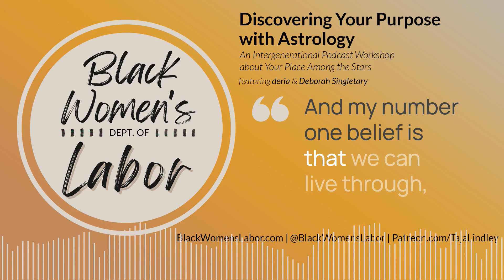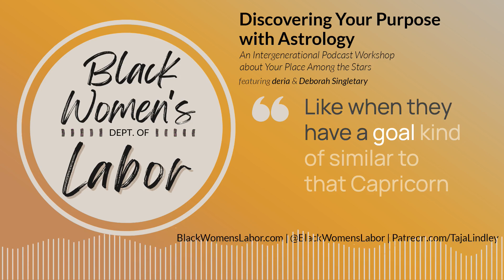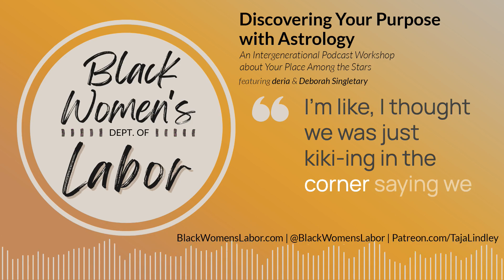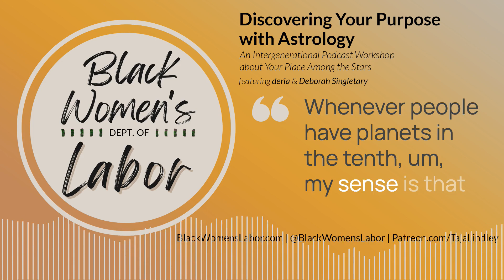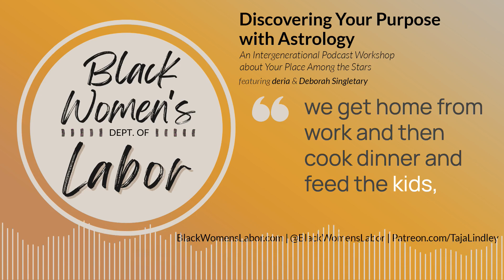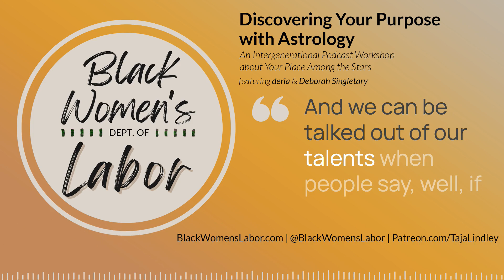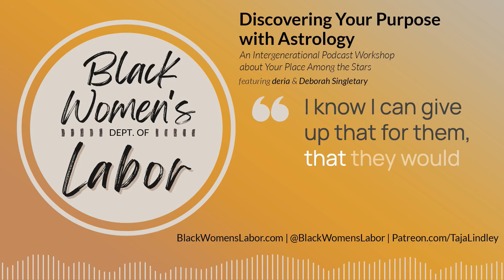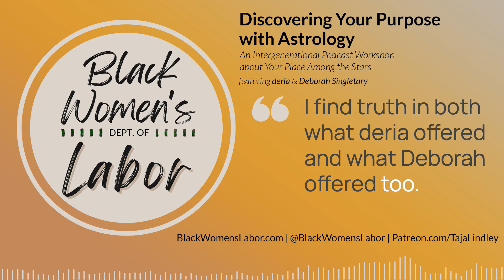Ep 6 | Discovering Your Purpose with Astrology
Have you ever asked yourself:

“why am I alive?”| “what is my calling?” | “what’s my next career move?”

If so, this episode is for you!

In this intergenerational podcast workshop, we discuss:
   --- Astrology 101 covering signs, elements, and modalities
   --- How to tap into your personal astrology without knowing your birth time or location
   --- The houses to look to in your natal chart for a sense of your talents, gifts, resources, work style, purpose and legacy
   --- Example chart readings of Black women artists and activists

Tune in to learn more about your place among the stars!

Also! check out our 37 page digital workbook designed to help you follow along and to integrate what you learn in the episode. This workbook includes:
   --- 22 worksheets to help you decode your cosmic blueprint
   --- 10 cheat sheets of correspondences, rulerships, and keywords
   --- Plus! Relevant bonus info  we didn’t have time to cover in the episode!

00:00  Introductions & Announcements
05:26 Meet deria
08:06 Meet Deborah Singletary
11:16 Finding Purpose without Astrology
13:32 Astro 101: Elements
20:09 Astro 101: Modalities
26:17 Elements & Modalities & Purpose
28:45 Midheaven & the 10th House
34:21 The 5th House
41:37 The 6th House
42:37 The 2nd House
44:04 Fannie Lou Hamer's Chart with deria
48:30 Taja's Chart with Deborah Singletary
53:14 Taja's chart with deria
56:15 Recap & Closing Reflections

*deria* (they/she/we) is a revolutionary lover looking to the stars and the soil for guidance in this lifetime. she has creative works published at Nightboat Blog, Spicy Zine, Felt Mag, Black Youth Project, and Desert Rose Magazine. you can email her at deria [dot] em [at] gmail [dot] com to connect.

Deborah Singletary has served as an astrological consultant for 40 years. She loves teaching astrology, giving personal consultations as well as utilizing her passion for art in her work as an interfaith minister to create workshops to help people to pierce the veil separating them from their true selves. She founded Vision Carriers in 1986 as a way of organizing her life missions and purposes.

to learn more and to find us in your fave podcast directory.

Purchase the podcast music (and remix!). All sales go towards the production of the podcast and support with project expenses.

CREDITS
Creator, Host and HBIC: Taja Lindley
Audio Engineering by Lilah Larson
Music by Emma Alabaster who also served as the Pre-Production Associate Producer
Additional Music Production by Chip Belton
Vocals by Patience Sings
Mixing and Mastering by Chip Belton
Lyrics by Taja Lindley & Emma Alabaster
Logo & Graphic Design Templates by Homegirl HQ
This podcast is produced by Colored Girls Hustle and supported by the
Economic Hardship Reporting Project

Producer’s Note: The Black Women's Dept. of Labor is produced as a podcast. Transcripts are generated using a combination of transcription software and human transcribers, and may contain typos. Please confirm accuracy before quoting by contacting us.